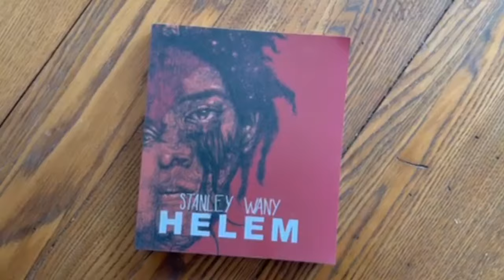Stanley Wany Conversation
Stanley Wany is an Afro-Canadian artist based in Montreal as well as in Canada’s national capital region. His practice includes graphic novels, pen and ink drawings, and paintings. His works has been exhibited in Canada, the United States, France, Portugal, Finland and Australia, and are found in private and public collections.